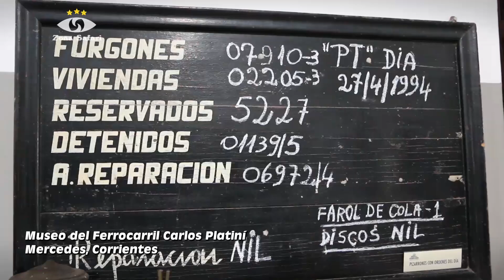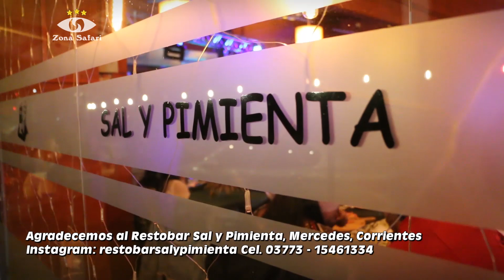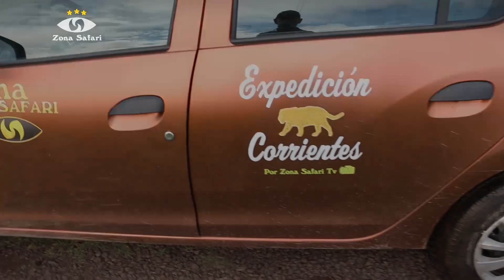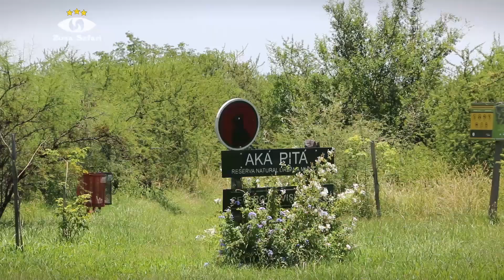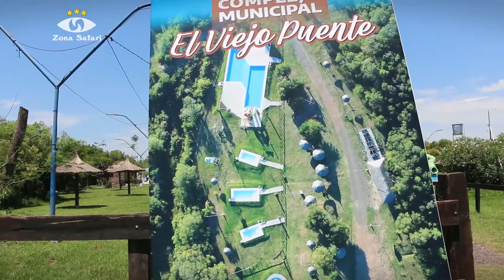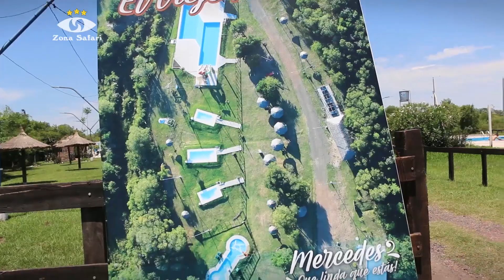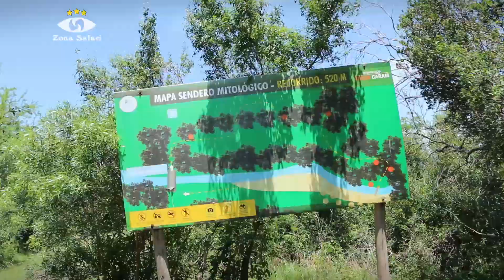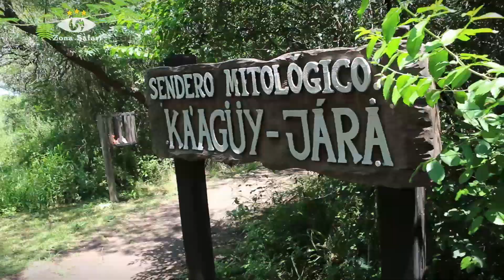¡ESTO PODEMOS hacer en Mercedes Corrientes🤍! – Visita cultural y turística en Mercedes Corrientes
😉 En Mercedes Corrientes fuimos a visitar un lugar que, según los mercedeños, podremos ver a algunos seres mitológicos.